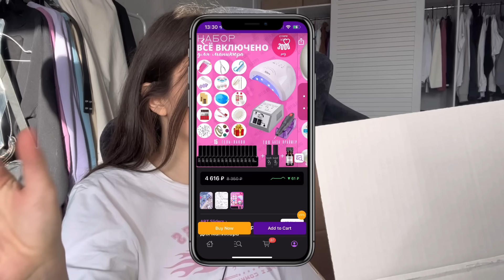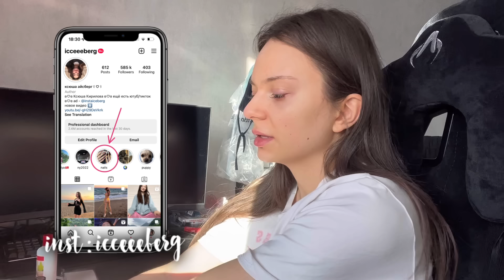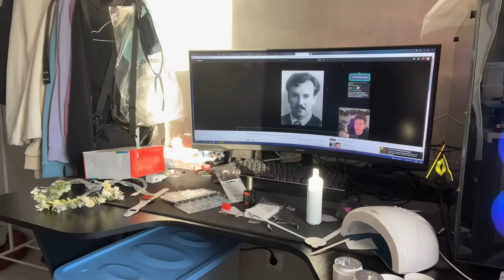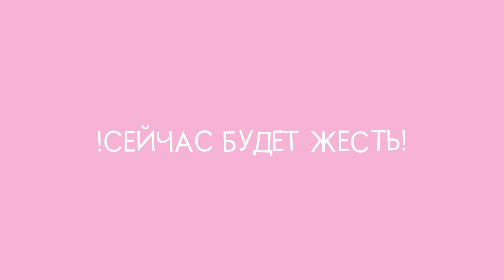НАРАЩИВАЮ НОГТИ в первый раз (САМА СЕБЕ) 💅🏻 *это полный треш 😨*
ZSJxuqSmc/
 ♡̷ ✨инст: icceeeberg
♡̷ ✨ я в вк: Я ВКонтакте
 Спасибо, что посмотрел(а) моё видео ♡ ꒰つ៸៸ ˊ ˘ ˋ ៸៸꒱つ